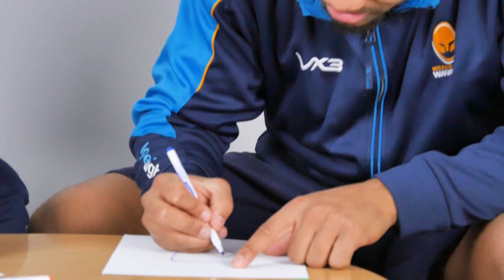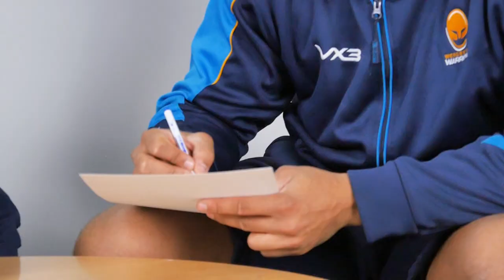Sketch - Ted Hill & Ollie Lawrence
After signing new deals at Sixways the two youngsters attempt to draw each other.

The Warriors TV channel is your home for all exclusive behind-the-scenes features, interviews and video content from Sixways.